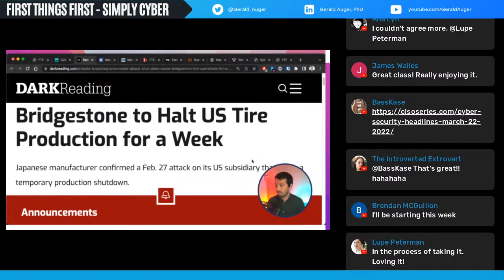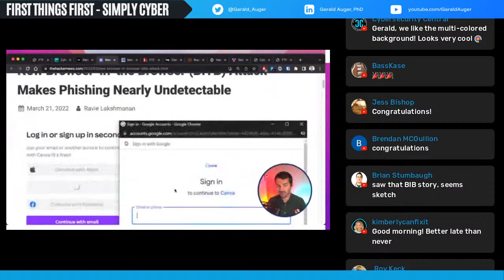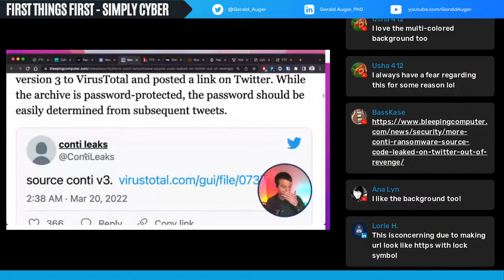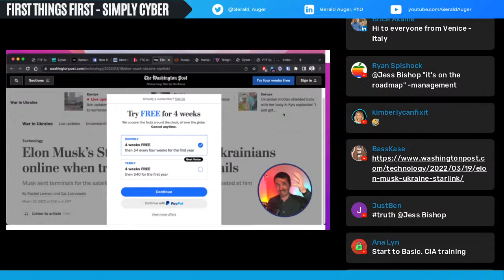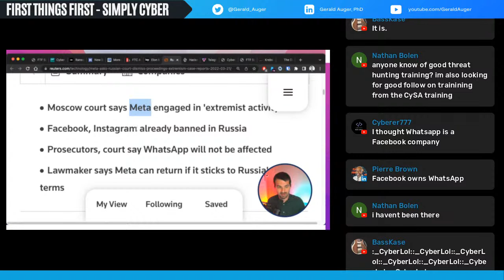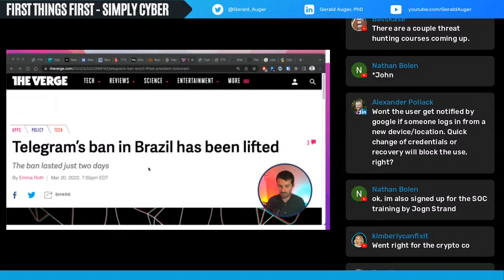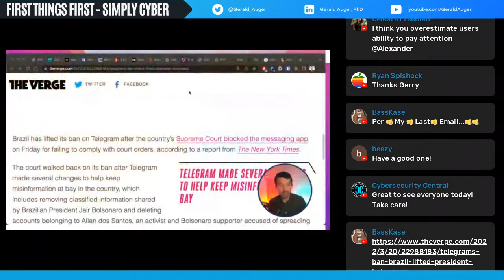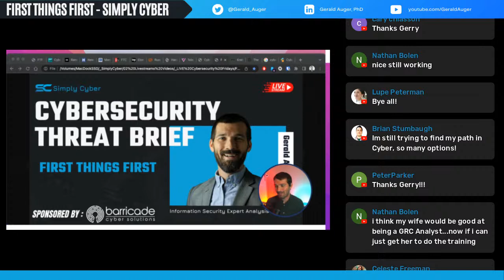🔴 March 22 || What YOU Need To Know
Need to know whats going on in cybersecurity and don't have a lot of time? Get all the cybersecurity news you need to start the day off informed with expert analysis from Gerald Auger, PhD to boot!

This is First Things First! Let's do this!